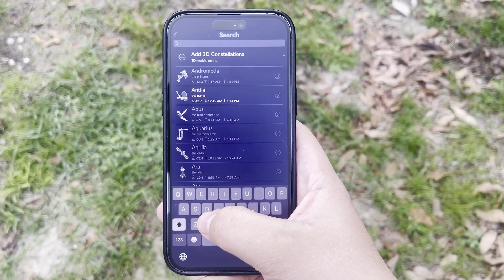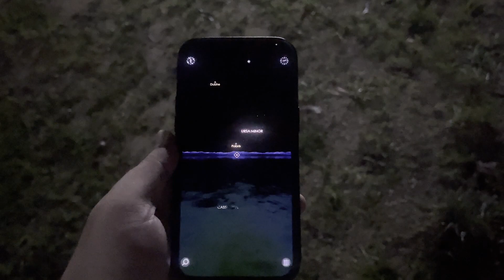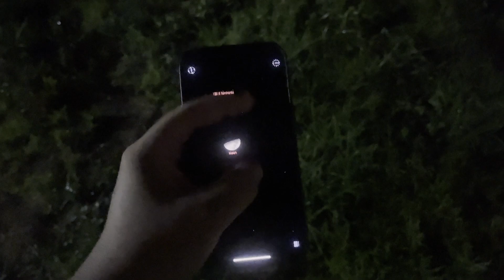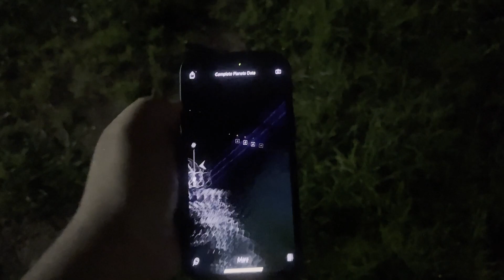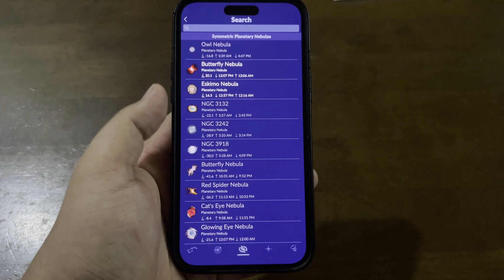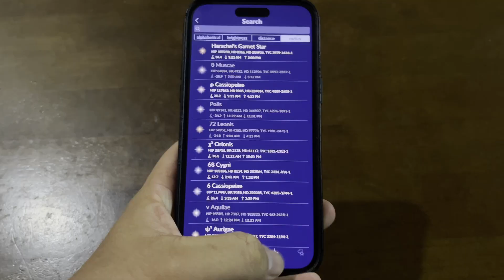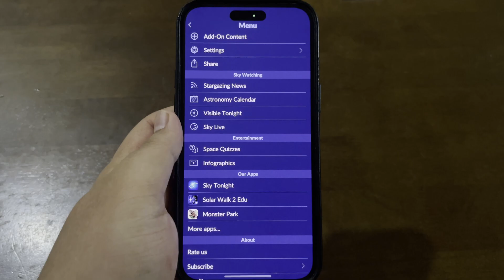Cara cari kedudukan semasa bulan bintang di langit | Scan Guna Phone je nampak semua benda!!￼